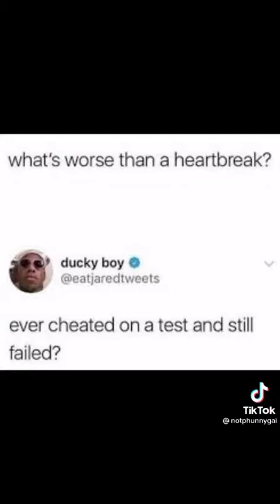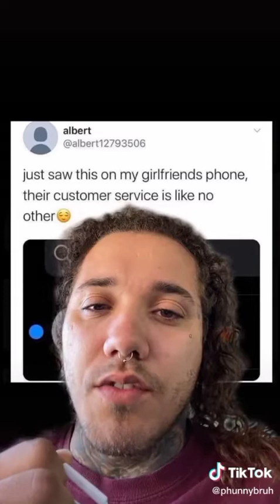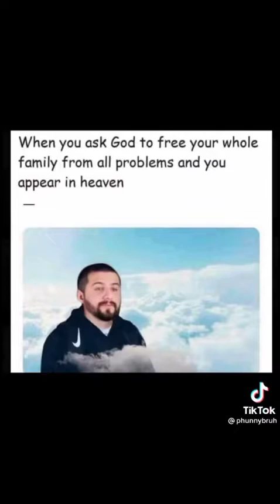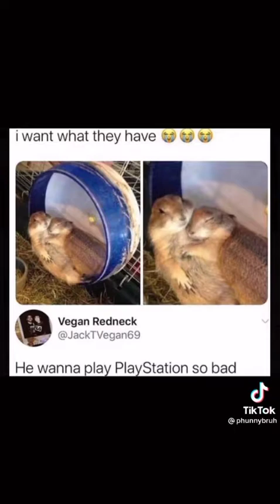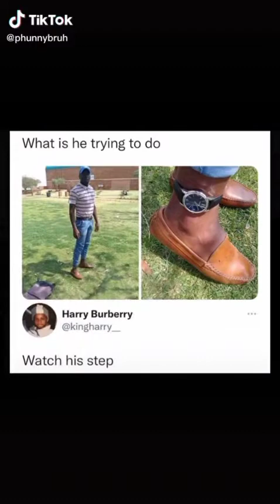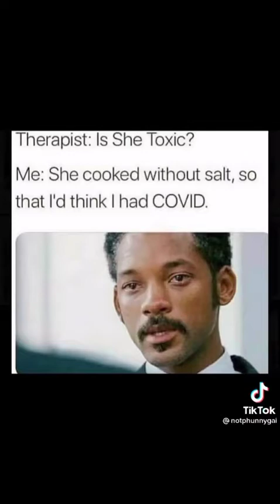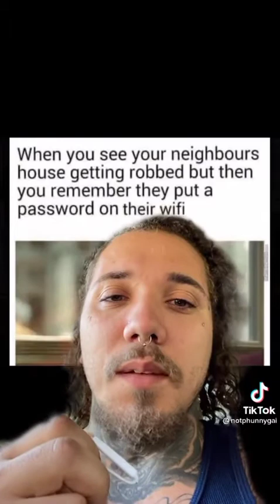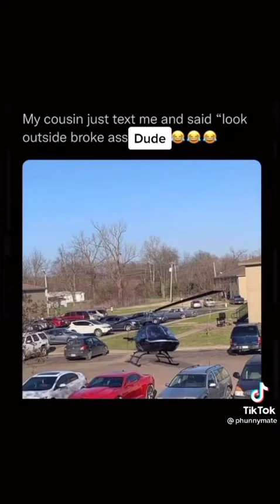10 minutes of phunnygai reading memes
His laugh is funnier than the meme